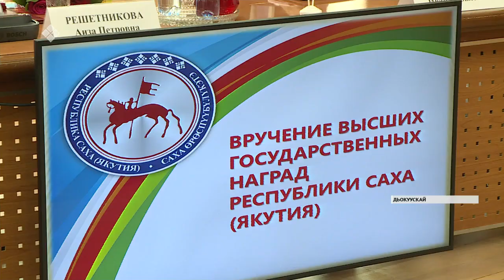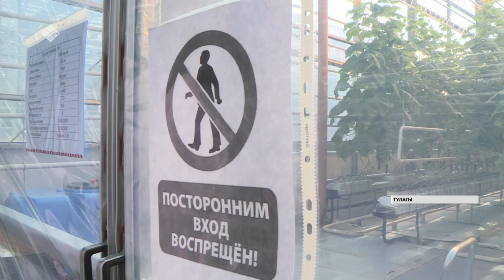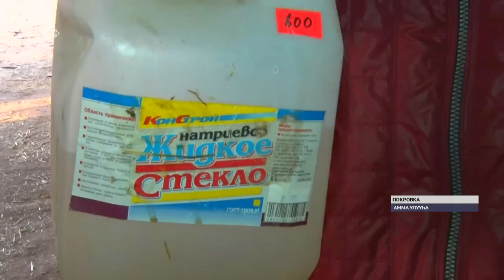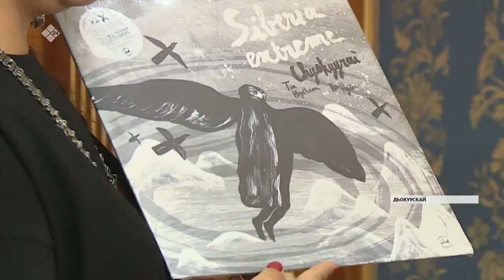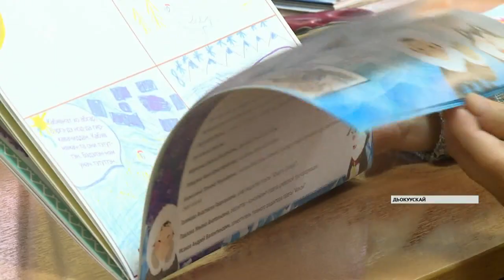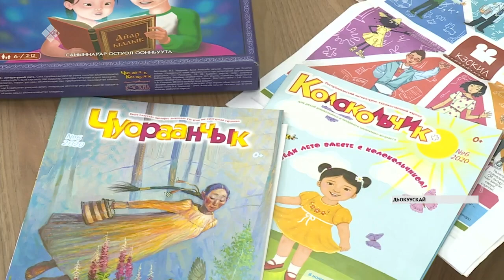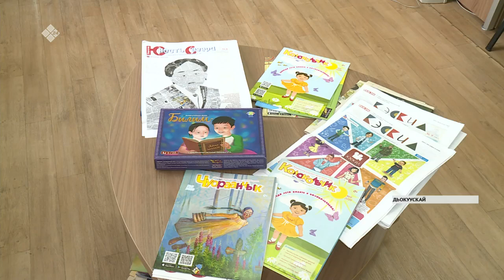«Саха сирэ» информационнай биэрии. Балаҕан ыйын 25 күнэ, 20:30 ч.